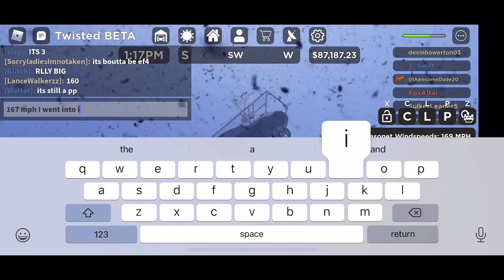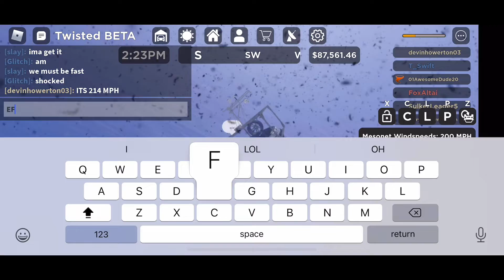EF5 214 MPH Tornado hits Hazelton! Twisted Tornado Chasing #88 [ROBLOX]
First EF5 of the season and is impressive and was unexpected, but there’s a chance it could’ve been stronger than 214 MPH but that is what I found the speed to be intercepting it.

I’m having a lot of fun doing these types of videos, and let me know down in the comments below if you want more which either way I will be doing these types of videos for a while to come.

Have a good day OOOOOOFERS!